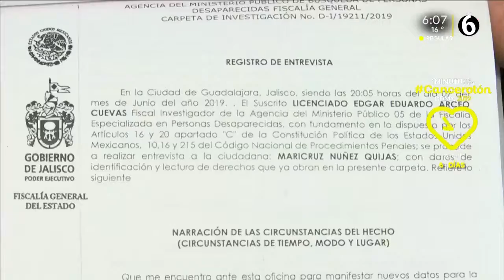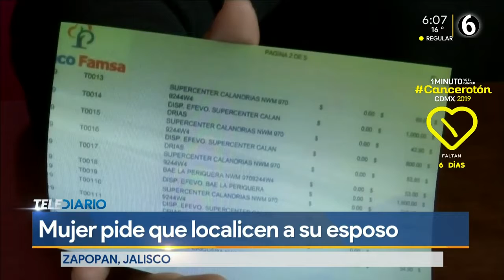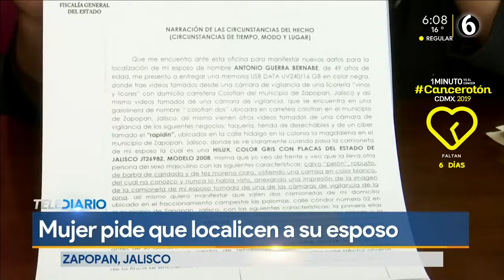Mujer pide ayuda, su esposo desapareció y asegura que es vigilada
Desde que presentó pruebas ante la autoridad, ella y sus tres hijos corren peligro.

TELEDIARIO GUADALAJARA